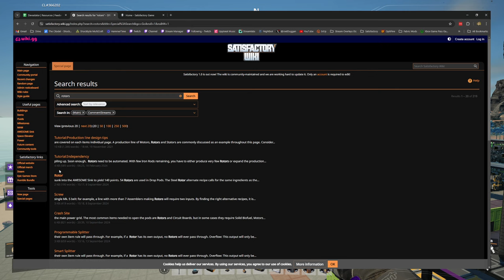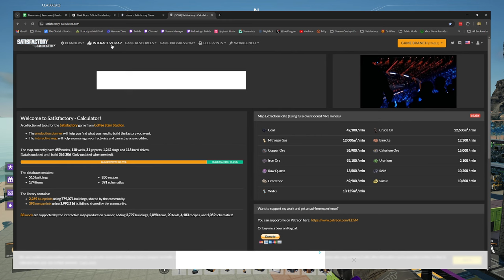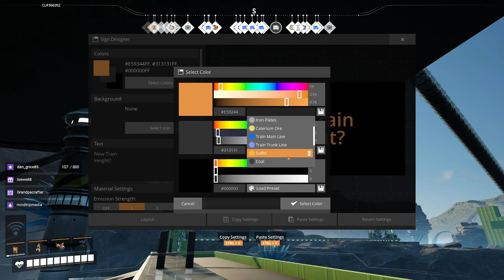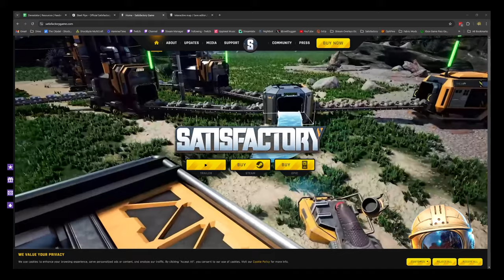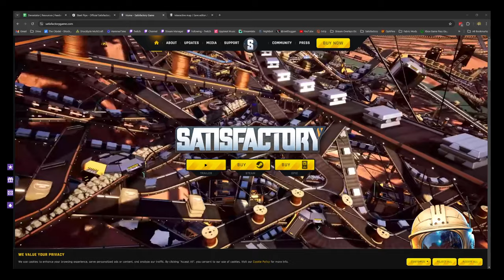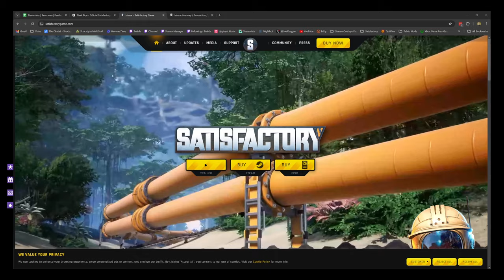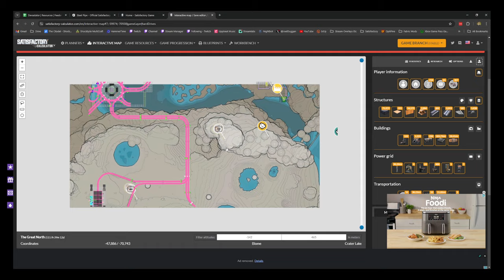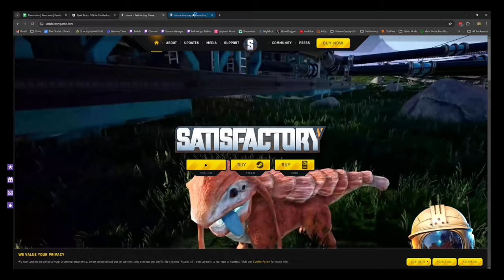Satisfactory - Alien Technology And Trains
Expanding Alien Technology research, unlocking the Power Augmenter, and thinking about a main bus train line. Unfortunately progress was cut short by multiple game crashes.